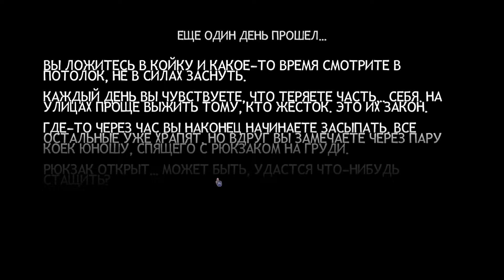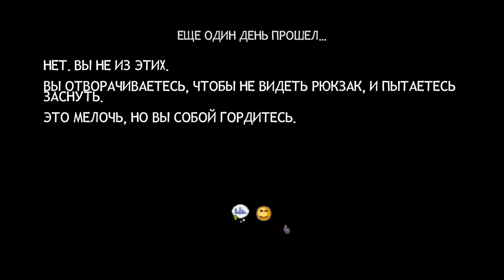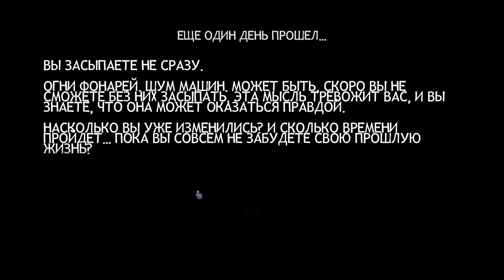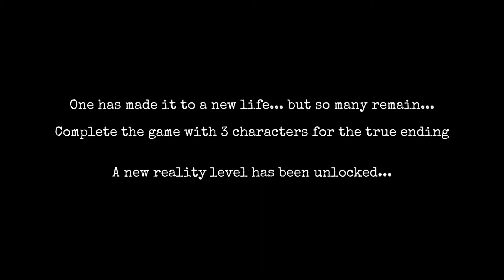Прощай улица | эпизод 4 | Прохождение | Change: a homeless survival experience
Всем привет! Добро пожаловать на канал о симуляторах!
Продолжение прохождения игры Сhange: попробуйте выжить на улице. Эпизод 4. Прощаемся с уличной жизнью.